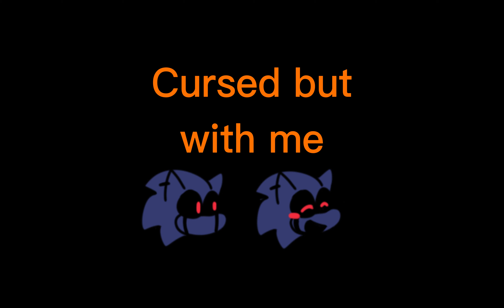Cursed but with Supersteven72 and Curse/ Sturse and Boyfriend lol (+FLP)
Listened to this song and enjoyed it, found a curse song that someone made and I used it for adding myself and a seperate one for sturse (Steph) so yeah I hope you like it cause I enjoyed it a lot :3

GF Sprite by @hyperisdreaming :3